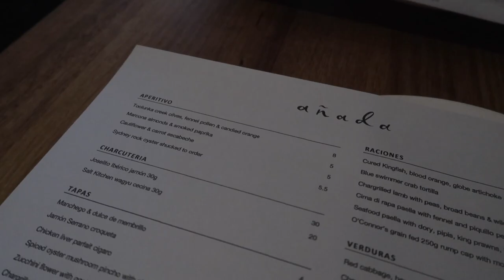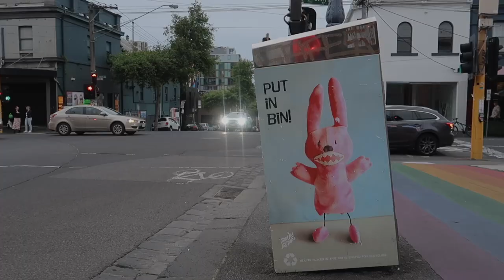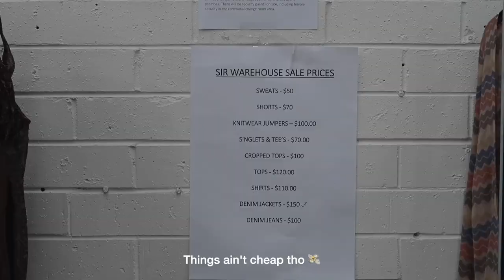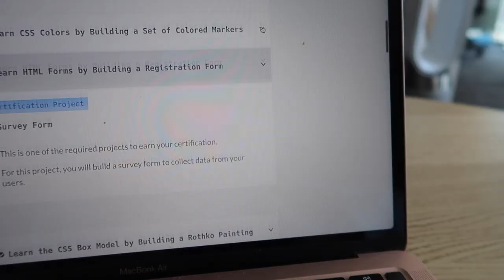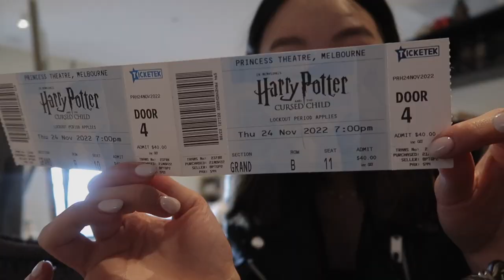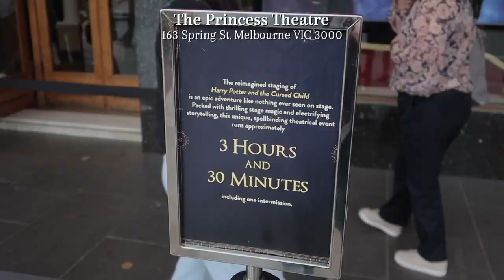Melbourne Vlog | Date night out, SIR warehouse sale, Harry Potter Play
I don't know why but I loved this vlog so much. Rewatching all the footage just reminded me of how I envisioned my life to be in Melbourne when I first moved here😂. So grateful to be able to explore this beautiful city, try out new restaurants, shop etc. Hope you guys enjoy this vlog as much as I did! x